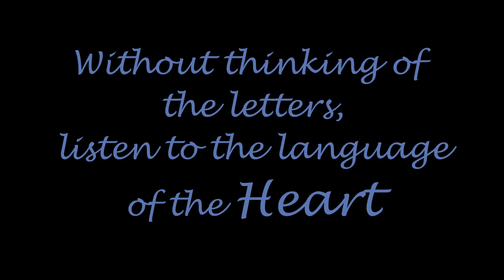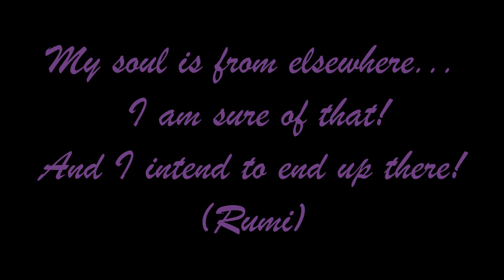Contemplation - Written and recited by Anca Mihaela